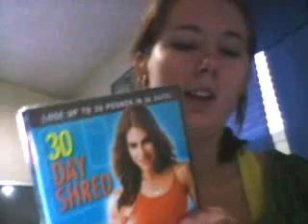New workout :P with Jillian michaels